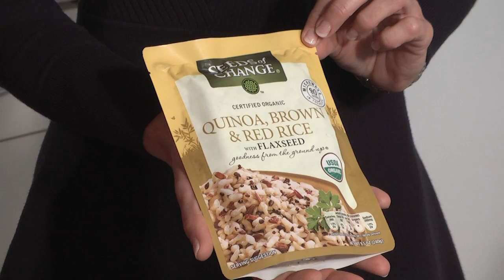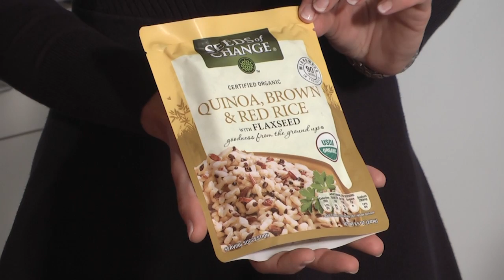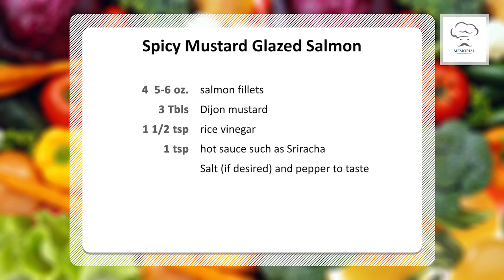2017 February Memorial Cooking Innovations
Spicy Mustard Glazed Salmon, Quinoa & Brown Rice with Broccoli & Basil